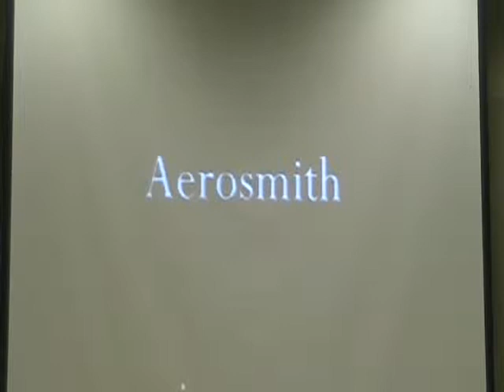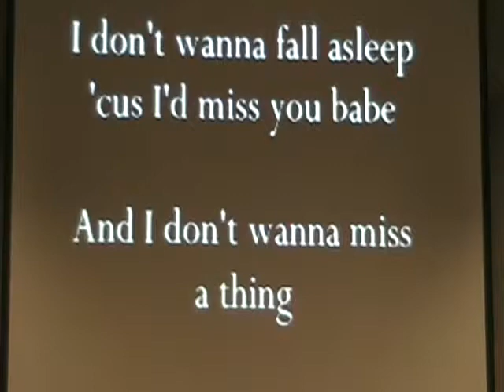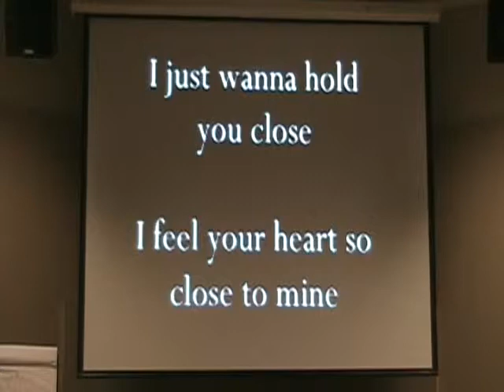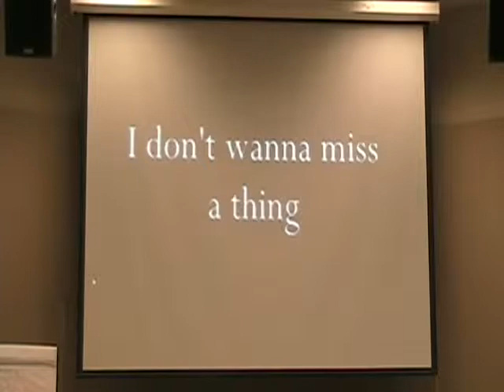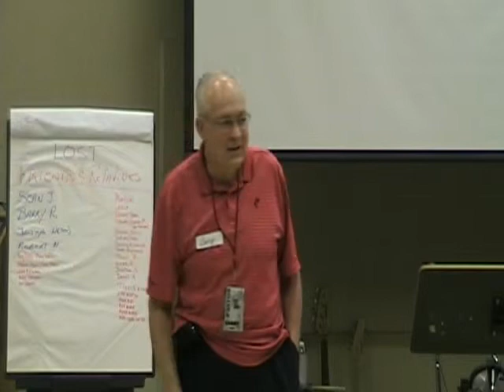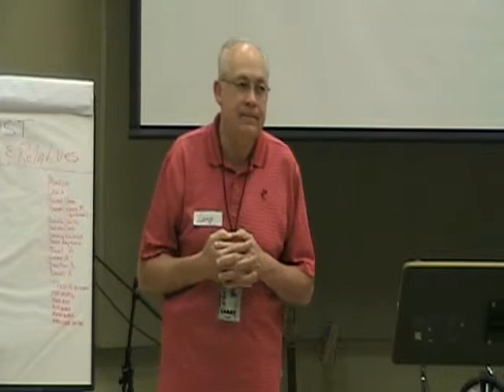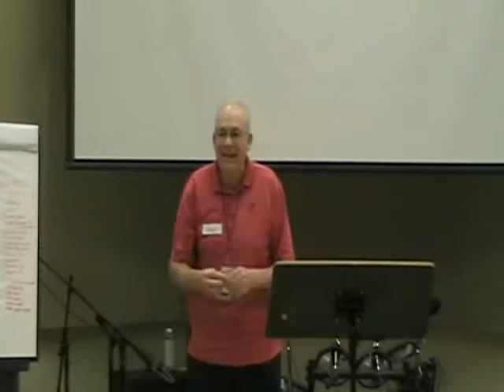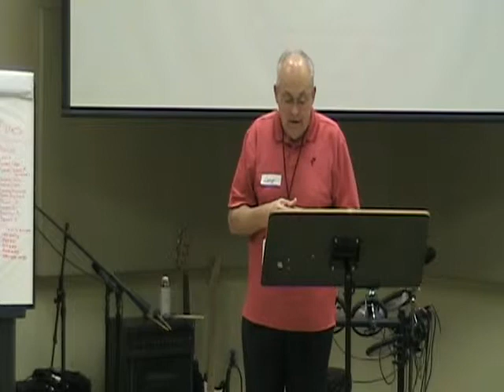1 26 13 Larry Love, Lust, Marriage & Dating